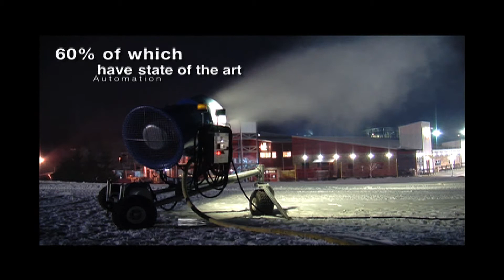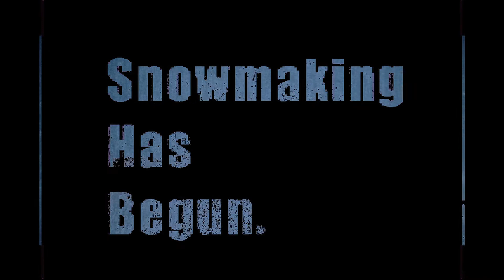Snowmaking 2011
Snowmaking has begun at Bear Creek! Check the website, and stay up to date on opening day!